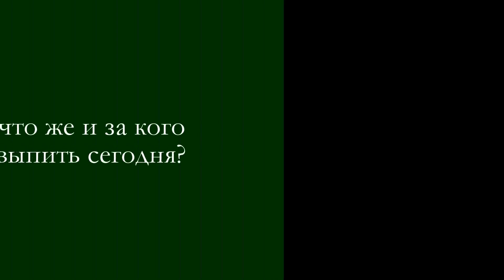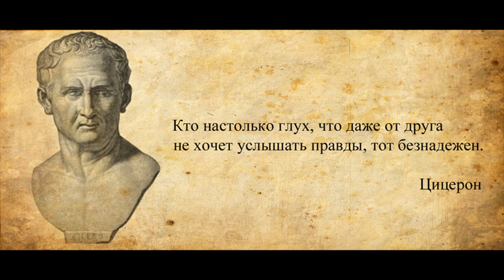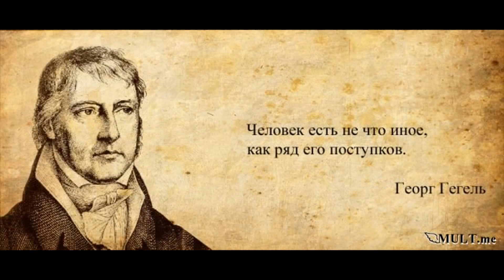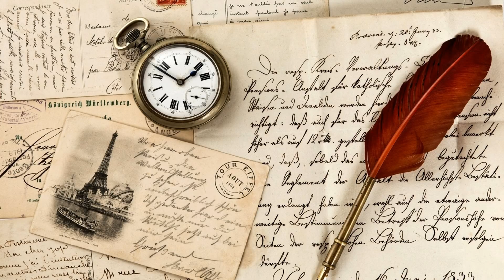31 декабря: за что ещё выпить сегодня?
31 декабря - это не только канун Нового года. В этот день случались и многие другие интересные события!